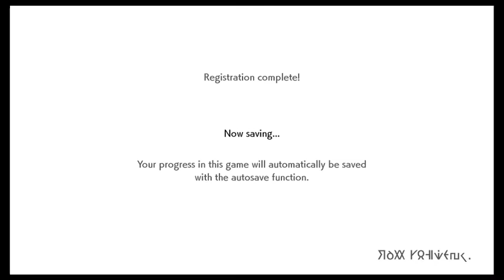Red Plays Pokemon Shield: Episode 1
Guess who got what he needs to record Switch gameplay? Let's rock it out, with some new Pokemon!